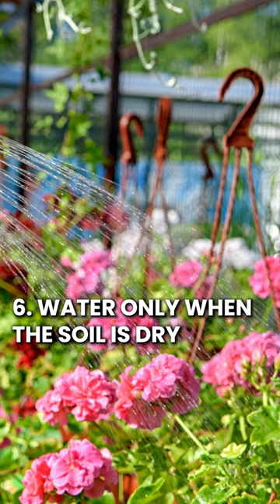6 Quick Tips to Keep Geraniums Blooming